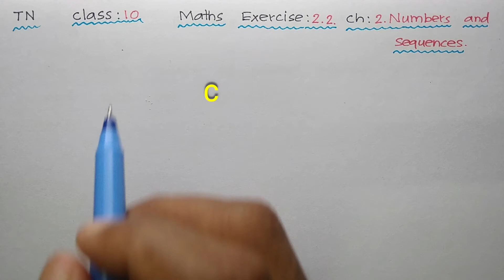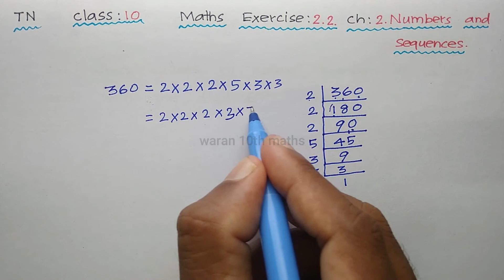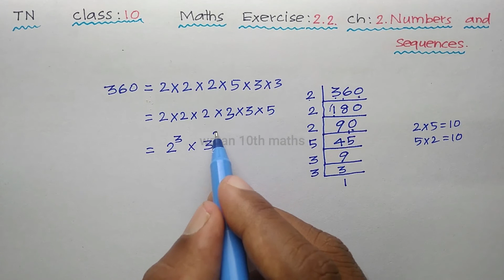TN 10th std Maths Exercise 2.2 Fundamental Theorem of Arithmetic Chapter 2. Numbers and Sequences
In Tamil Nadu class 10 Maths Book . For Exercise 2.2 in Chapter 2. Numbers and Sequences,
Here , I explained Fundamental Theorem of Arithmetic with suitable example to understand the basic concept.